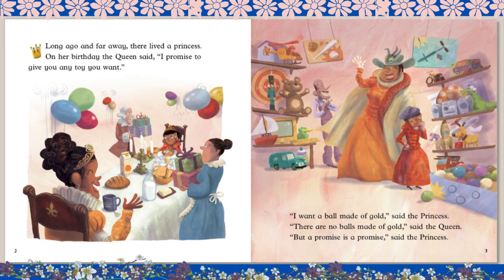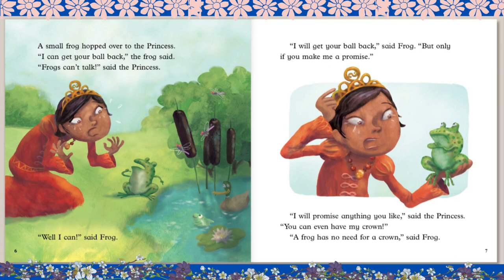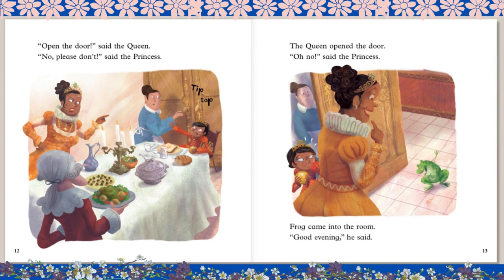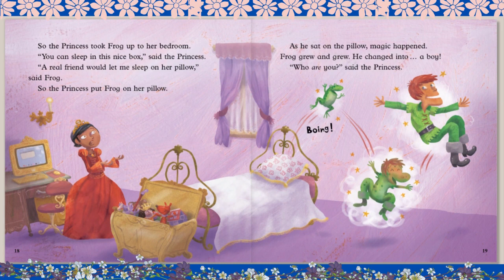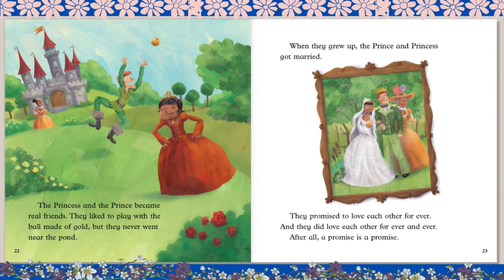🐸👑THE FROG PRINCE💖: Kids Books Read Aloud/Read with me Book/Books for Everyone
The Frog Prince is a very old tale, first written down by the Brothers Grimm. It tells the story of a princess who promises to be a frog's friend after he rescues her ball from the pond. Will she be able to keep her promise
 and who is the frog really?

 Written by Pippa Goodhart and illustrated by Yannick Robert.
The Oxford Reading Tree Traditional Tales series includes 40 of the best-known stories from all over the world, which have been passed down for generations. They are a perfect introduction to different cultures, traditions and morals. All the stories are carefully levelled to Oxford Reading Tree stages and matched to the phonic progression in Letters and Sounds enabling your children to read the stories independently. Accompanying free Teaching notes are available along with an eBook and storyteller video for each stage. for practical advice, helpful information about phonics, lots of fun activities and free eBooks.

You can own your own copy of this book  from ⬇️